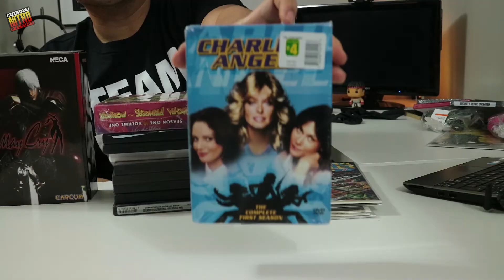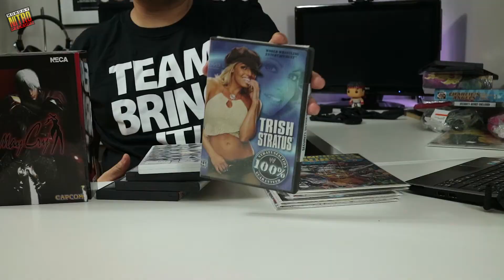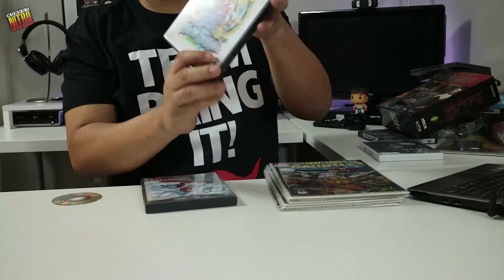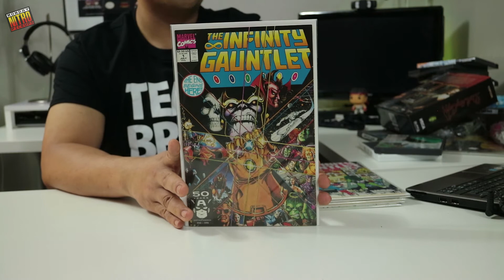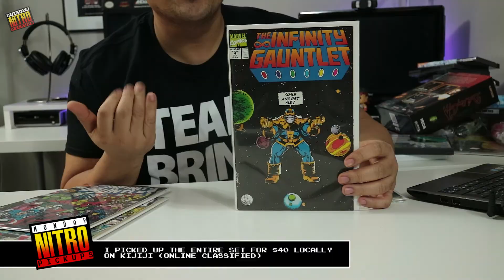Glorious House of Pickups - Monday Nitro Pickups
Anime, Retro Video Games, Comic Books and more on this episode of Monday Nitro Pickups!